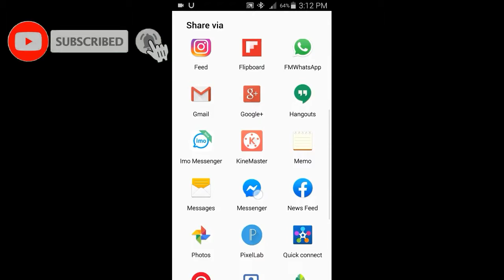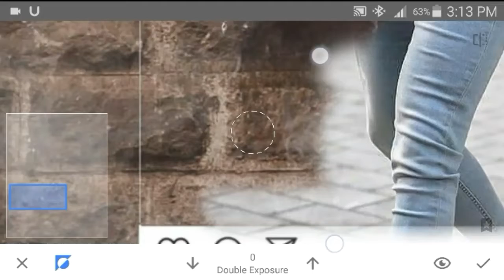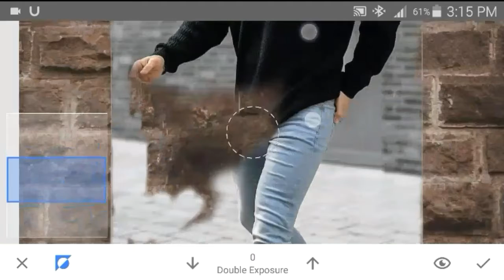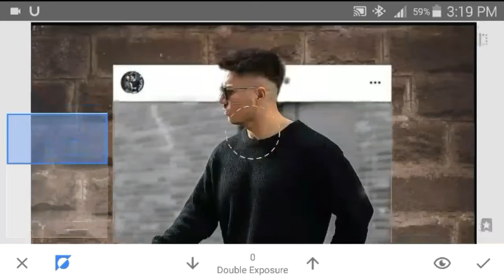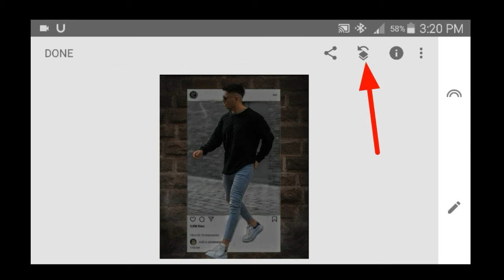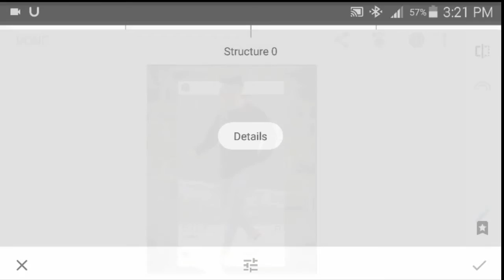Snapseed new Instagram background photo editing 🔥|| snapseed photo editing by zaibi editx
Hy Guy's
. . . . . . .  In this video i will show how to change background and make Instagram viral photo editing.
In this video i use snapseed app olny.
Just try this method and make awesome photo.

Please hepl me for completing 1k like on this video
Thank u every one

App link